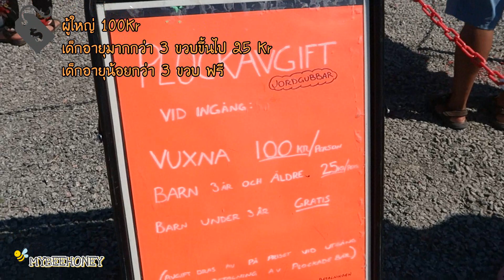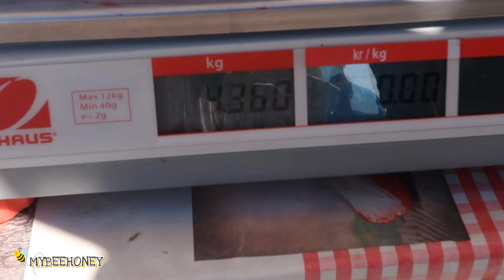ฤดูเก็บสตอเบอรี่ที่สวีเดน ปลอดสารสดๆจากฟาร์ม | Vlog & So on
แน่นอนว่าชาว สวีเดนตั้งหน้าตั้งตารอฤดูกาลนี้เป็นอย่างมาก
มีหลายฟาร์มที่เปิดให้เข้าไปเก็บสตรอเบอรี่ด้วยตัวเอง
อย่างเช่นฟาร์มนี้เป็นต้น
ที่อยู่ใกล้ สตอกโฮล์ม ห่างจากสตอกโฮมล์เพียง 1 ชั่วโมงเท่านั้นอยากให้ทุกคนได้ลองชิมสตอเบอรี่ที่ประเทศสวีเดน 🇸🇪
แล้วคุณจะลืมสตอเบอรี่ที่คุณเคยทานมา
มันทั้งนุ่มแทบจะใช้ลิ้นดุนเอา ,ฉ่ำน้ำ,หวาน,ไม่อมเปรี้ยวเลยแม่แต่น้อย,
กลิ่นหอมที่สต๊อ สตอ

🏠Location 🏠
Ulvagubbens självplock
Ulva kvarn, 755 93 Uppsala